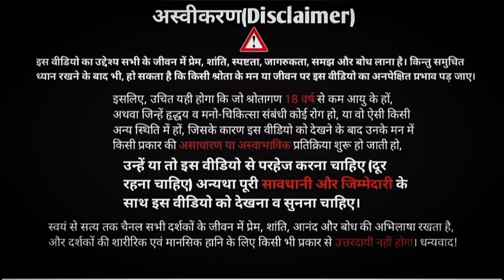(गीता-2/41); निश्चयात्मिक बुद्धि क्या है? buddhi kya hai? bhagwad geeta | Achintya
कृष्ण जन्माष्टमी: निश्चयात्मिक बुद्धि क्या है?
bhagwad geeta adhyay 2 shlok 41
shrimad bhagwad geeta in hindi
 buddhi kya hai?
buddhi aur vivek?
bhagwad gita full video
bhagwad geeta course
bhagwad geeta | swayam se satya tak
manushya dukhi kyo hai?
insan ke dukh ka karana kya hai?
ichcha aur aavashyakta mein antar?
what is need and greed?
difference between desire and necessity
ashtavakra geeta in hindi?
bhagwad geeta by shri krishna
ashtavakra kabir krishna

अक्सर आपके बहुत सारे सवाल;
मैसेज और कॉमेंट्स के माध्यम से आते हैं तो हमने कुछ समय पहले आप लोगों के लिए एक सुविधा चालू की थी कि आप चाहे तो डायरेक्ट फोन से बात कर सकते हैं। लेकिन तब बहुत ज्यादा लोगों के मैसेज और फोन भी आते थे तो उससे डायरेक्ट बात करने में बहुत व्यवधान और समस्या खड़ी होती थी। सभी लोगों से बात करना मुश्किल हो जाता था और एक ही व्यक्ति से जब बात की जाती थी तो एक घंटा, डेढ़  घंटा, दो घंटे तक निकल जाते थे। बात लंबी हो जाती थी तो उसमें समय बहुत लगता था। अब आप यदि हमसे (वक्ता से) अपना सवाल आमने सामने पूछना चाहते हैं तो आप कृपया नीचे दिया गया फॉर्म भरें।
फिर हम जूम मीटिंग या गूगल मीटिंग के माध्यम से आपसे बात करेंगे जिसमें चालीस/पचास मिनट का समय रहेगा उसके बाद मीटिंग अपने आप समाप्त हो जायेगी जिससे ज्यादा समय भी बर्बाद नहीं होगा और जो सवाल महत्त्वपूर्ण होंगे आप उन्हीं को पूछेंगे तो वो ठीक रहेगा। तो यदि आपका कोई सवाल है तो यह फॉर्म भर सकते हैं।
धन्यवाद! 🌹🙏🌹

सवाल बहुत लोगों के होते हैं, किंतु आपसे बात करने के लिए एक ही व्यक्ति है।
इसलिए यदि एक ही व्यक्ति को बार-बार सारा समय दिया गया तो बाकियों से एक बार भी बात नहीं हो पाएगी।
इसलिए एक ही व्यक्ति से बार-बार बात नहीं होगी।
यदि आपका सवाल ज्यादा जरूरी है तो आप फीस देकर बात कर सकते हैं। ताकी उस धन का उपयोग करके हम किसी तरह समय की भरपाई कर सकें।
पहली बार आप मुफ्त में बात कर सकते हैं, दूसरी बार फीस देकर बात कर सकते हैं।
आमने-सामने बात करने से पहले यदि आपने वीडियो नहीं सुने हैं तो कृपया पहले वीडियो जरूर सुनें।

यदि आप किसी तरह का आर्थिक सहयोग करना चाहते हैं तो आप चैनल के मेंबर बन कर सहयोग कर सकते हैं अथवा इस UPI 👇 के माध्यम से भी कर सकते हैं।
priyasandeeparmar935678@okicici

किसी भी काम को बेहतर ढंग से करने के लिए संसाधनों की जरूरत होती है, धन भी उन्हीं संसाधनों में से एक महत्वपूर्ण संसाधन है।
सहयोग करके आप हमारी सहायता नहीं कर रहे हैं, अपितु सहयोग करके आप स्वयं की और अपने ही जैसे अन्य लोगों की सहायता कर रहे हैं।
जितने संसाधन हमारे पास हैं उतने हम इसी काम को समर्पित कर देते हैं उसी के परिणामस्वरूप आज बात आप तक पहुँच पा रही है। मगर जैसे आपका दुख और अज्ञान है वैसे ही अन्य जीवों का भी है।
संसाधनों के सदुपयोग से ही अधिक लोगों तक शिक्षा पहुँचती है और सुधार आता है। अपनी स्वेक्षा से ही योगदान दें।
धन्यवाद!